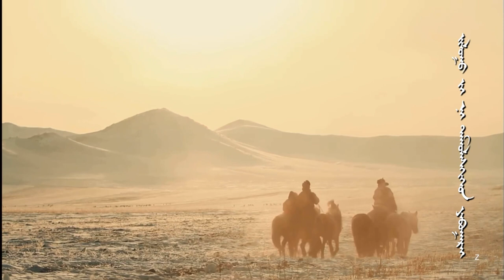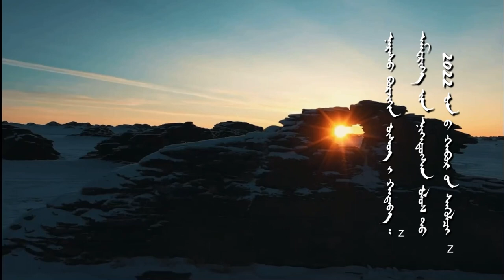ᠮᠣᠩᠭᠣᠯ ᠠᠷᠠᠳ ᠊ᠤᠨ ᠤᠷᠲᠤ ᠵᠢᠨ ᠳᠠᠭᠤᠤ《 ᠵᠢᠷᠣᠭ᠎ᠠ ᠵᠢᠨ ᠵᠢᠷᠣᠭ᠎ᠠ》— ᠳᠠᠭᠤᠴᠢᠨ ᠡᠷᠳᠡᠨᠢ ᠲᠠᠨ᠎ᠠ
ᠮᠣᠩᠭᠣᠯ ᠠᠷᠠᠳ ᠊ᠤᠨ ᠤᠷᠲᠤ ᠵᠢᠨ ᠳᠠᠭᠤᠤ《 ᠵᠢᠷᠣᠭ᠎ᠠ ᠵᠢᠨ  ᠵᠢᠷᠣᠭ᠎ᠠ》 ᠵᠢ  ᠰᠢᠨ᠎ᠡ ᠬᠡᠯᠪᠡᠷᠢ  ᠪᠡᠷ ᠪᠢᠴᠢᠯᠭᠡ ᠬᠢᠭᠰᠡᠨ ᠨᠢ ᠬᠦᠷᠡᠯᠪᠠᠭᠠᠲᠣᠷ ᠊ᠤᠨ ᠬᠦᠰᠡᠯᠡᠩ᠂  ᠰᠢᠯᠢ ᠵᠢᠨ ᠭᠣᠣᠯ ᠠᠶ᠋ᠢᠮᠠᠭ ᠊ᠤᠨ ᠨᠤᠲᠤᠭ  ᠲᠠᠢ᠃
 ᠳᠠᠭᠤᠴᠢᠨ ᠨᠢ  ᠡᠷᠳᠡᠨᠢ ᠲᠠᠨ᠎ᠠ᠂  ᠰᠢᠯᠢ ᠵᠢᠨ ᠭᠣᠣᠯ ᠠᠶ᠋ᠢᠮᠠᠭ ᠊ᠤᠨ ᠪᠠᠷᠠᠭᠤᠨ ᠦᠵᠦᠮᠦᠴᠢᠨ ᠬᠣᠰᠢᠭᠤ ᠵᠢᠨ ᠨᠤᠲᠤᠭ  ᠲᠠᠢ᠃